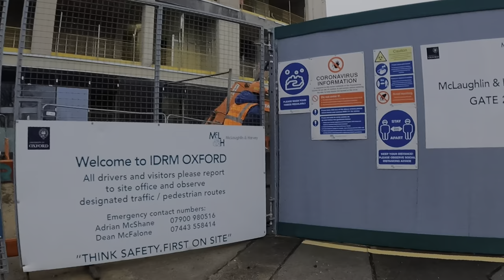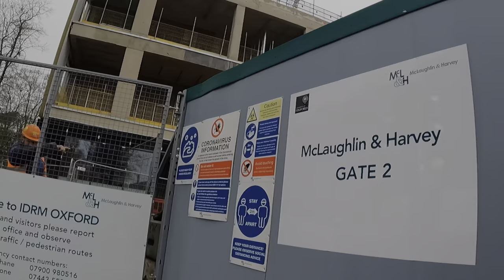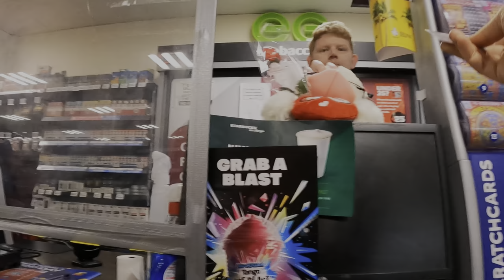Reversing is better, thanks for all your tips 👌🏻 1/2/21